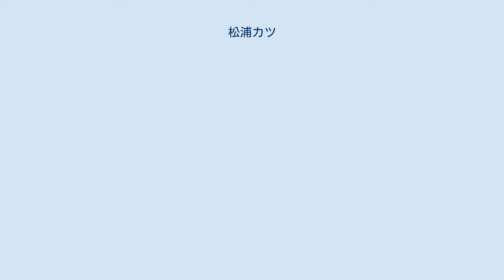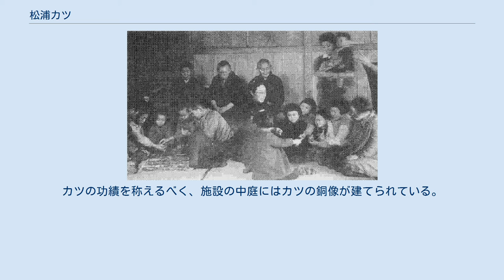松浦カツ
松浦 カツ（まつうら カツ、1901年〈明治34年〉6月26日 - 1987年〈昭和62年〉2月9日）は、日本の社会事業家。
北海道中川郡美深町（上川総合振興局管内）の児童養護施設である社会福祉法人美深育成園の創立者。
終戦後の混乱下の北海道において多くの戦災孤児を引き取って育て、福祉事業に生涯を捧げた。
夫は労働大臣・運輸大臣の松浦周太郎。
旧姓は藤原。
北海道中川郡豊頃町（十勝総合振興局管内）出身。
 帯広女子尋常高等学校（後の帯広小学校）を卒業後、教員養成講習所を経て、小学校の教員として勤務する。
その後にさらに学業を望み、1919年（大正8年）に裁縫専門学校に入学、3年後に卒業した。
この時代の女性には珍しく、青春時代の大部分を学業に費やしたという。
 専門学校卒業後、松浦周太郎と知り合う。
共にキリスト教徒であったために強い信仰で結ばれ、1922年（大正11年）に結婚。
美深町に新居を構えた。
 1937年（昭和12年）、支那事変が勃発、美深町からも妻子を残して男子たちが出征した。
カツは彼らの無事帰還を願い、1人1人に激励の手紙を送った、文面では彼らの武運を祈るとともに、相談事があれば何でも自分たちに申し付けるようにと書き添えた。
荒んだ戦場の兵士たちにとって、故郷からの手紙は何よりの楽しみであった。
しかもこのとき松浦周太郎はすでに美深町出身の代議士に就任しており、故郷の代議士夫人が丁寧な手紙で自分たちを想ってくれたことに兵士たちは感動し、手紙をポケットに忍ばせたり、お守りのように身につけたりした。
 さらにカツは、戦時下で苦しむ人々の力になるべく教会でのボランティアにも積極的に参加した。
衣類の不足を知ると、自分たちの着物を最低限残した上で教会に寄付をした。
戦争が激しさを増す1942年（昭和17年）、大日本婦人会美深支部の支部長に就任し人々が助け合って辛い生活を乗り越えることを目指した。
 1945年（昭和20年）の終戦後、カツは夫が代議士であった関係で、東京都の上野駅のガード下にいる多くの戦災孤児を目にした。
樺太から身一つ同然で帰国して来た引揚者たちであった。
カツは行き場も明日の保障も失った子供たちを救うべく、引揚者の子供たち8人を自宅へ引き取った。
松浦家から出征した子供たちは無事に帰還しており、戦争による被害はなかったが、自分の子供さえ無事なら良いとは考えず、敗戦の痛手が最も大きい戦災孤児を守ることは日本中の母の責任との考えからであった。
 この時点でカツには8人の実子がいたため、一気に16人の子供の世話を強いられた。
松浦家の生活も決して楽ではない中、自宅での生活に限界を感じたカツは、1か月後に近所の会館を借りて「美深国の子寮」とし、自ら寮長として、そして子供たちの親代りとして寮に泊まり込んで生活した。
 また終戦直後には、美深町に引き揚げてきた無縁故者たちが公会堂を仮宿所として生活していたが、カツは彼らの生活の貧しさを見かね、町内の婦人たちを対象として婦人心友会を結成。
自ら会長を務め、不幸な人々、身寄りのない人々を世話した。
 カツはその後も社会情勢の悪化につれ、北海道内外の子供を引き取り続けたことで、次第に経済的に無理が生じ始めた。
道北地方に位置する美深町は11月には根雪になり、5月になっても雪が融けなかった。
ましてや戦後間もない物資不足の時代であり、10人以上の子供たちの食事が毎日カボチャとジャガイモばかりという有様だった。
政府からの助成金もあったが、1日わずか48円であった。
当時の保健所の野犬収容の餌代が1日50円であり、人間の助成金がそれ未満だったのである。
 カツは保護施設適用を目指し、旭川市の社会運動家である佐野文子らと協力の上、戦災孤児救済団体として1948年（昭和23年）に財団法人 北海道婦人共立愛子会を発足させた（1959年に社会福祉法人に変更）。
新たな事業を起こすことは男性でも容易ではなく、まして終戦直後の大混乱の最中ではなおのことであった。
理事長は佐野文子であり、カツは北海道富良野町（後の富良野市）の社会事業家である名取マサらとともに常務理事を務めた。
 またカツは孤児たちの世話の傍ら、空いた時間には近隣の市街で募金を募った。
孤児院の寄付要求お断りとして追い返されることもあったが、それでも以前からの功績と人徳、カツの活動を知る人々の応援により、募金は4万円を超え...